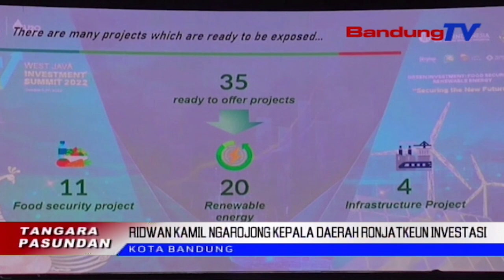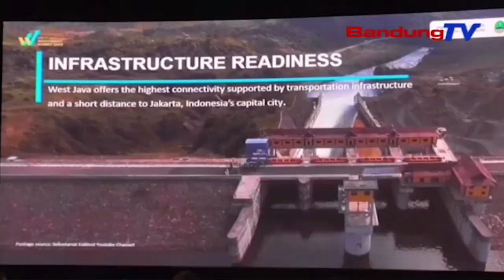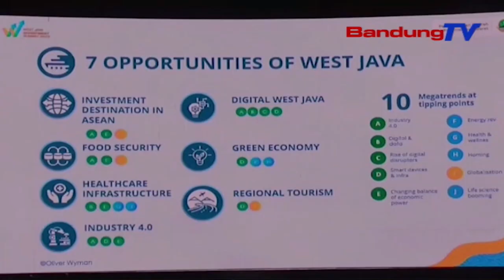RIDWAN KAMIL NGAROJONG KEPALA DAERAH RONJATKEUN INVESTASI